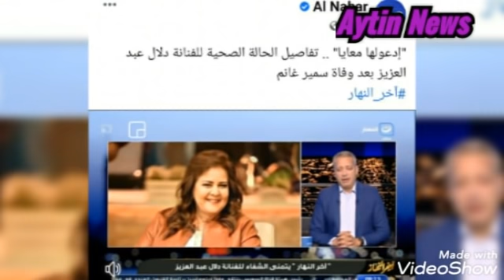عاجل رامى رضوان يعلن ابشع خبر عن الفنانه دلال عبد العزيز داخل العنايه المركزه وحزن وقرار لدنيا وايمى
"إدعولها معايا" .. تفاصيل الحالة الصحية للفنانة دلال عبد العزيز بعد وفاة سمير غانم
قالت مصادر طبيبة داخل المستشفى الخاص الذي تعالج فيه الفنانة دلال عبدالعزيز، إنَّ حالتها تدهورت عن أمس، مما استدعى وضعها على أجهزة طبية إضافية..

وقالت المصادر، إنَّها وضعت حاليا على جهازي (هاي فلو نيزل- جهاز يستخدم لزيادة تدفق الأكسجين للمريض) و(باي باب - جهاز تنفس صناعي يستخدم لحالات الاختناق التنفسي)، بعدما كانت موضوع على جهاز (سباب) فقط، موضحة أنَّ نسبة الأكسجين لديها في الوقت الحالي تتجاوز التسعين قليلًا بالأجهزة، في حين أنَّها من دون ذلك بين التلاثينيات والأربعينيات.

وأكّدت المصادر أنَّها تعاني من فشل تنفسي حاد، وأنَّ رئتيها تعانيان بشكل كبير، مشيرة إلى أنَّ الحالة حرجة، موضحة أنَّ الفنانة دلال عبدالعزيز، أجرت آخر مسحة للتأكّد من الإصابة بفيروس كورونا منذ 10 أيام، ومن بعدها ترفض إجراء مسحات أخرى، مبينة أنَّ حالتها النفسية سيئة وأنَّها أحيانًا ترفض الحصول على بعض الأدوية.
بطوطه نصر
إن كلنا فرحانين لـ بطوطه نصر كأنها بنت خالتنا 🤍

إخفاء خبر وفاة سمير غانم عنها
وأوضحت المصادر، أنَّ الفنانة دلال عبدالعزيز، لم تعلم حتى الآن بخبر وفاة زوجها الفنان سمير غانم، بناءً على طلب من أسرتها حرصًا على حالتها الصحية وعدم حدوث مضاعفات طبية لها، مؤكّدة أنَّ الأسرة طلبت من إدارة المستشفى عدم إبلاغها بالخبر بأي صورة، ما استدعى التنبيه على التمريض والأطباء بعدم إخبارها أو تشغيل أي وسيلة إعلامية يمكن أن تعرف من خلالها تفاصيل حالتها الصحية.
.. شفاها الله وعافاها 🌹🙏